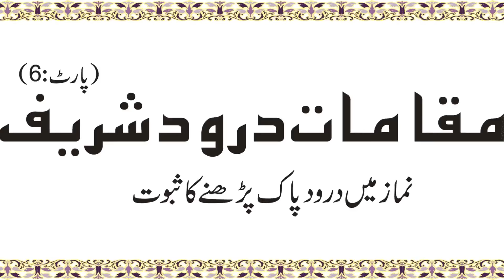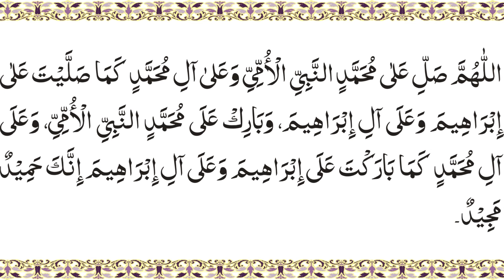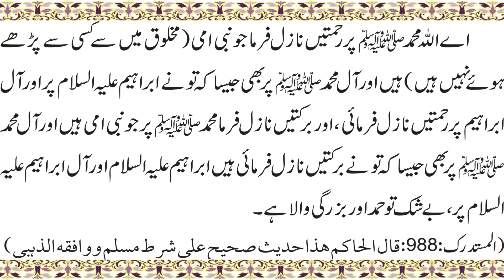Maqamaat e Darood Shareef (part:6) Namaz main Darood Shareef ka subaot